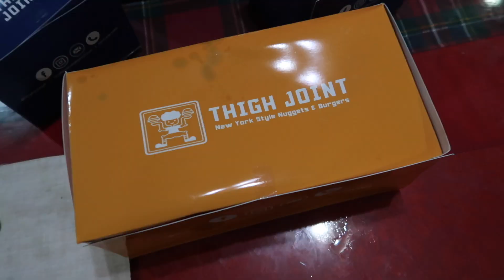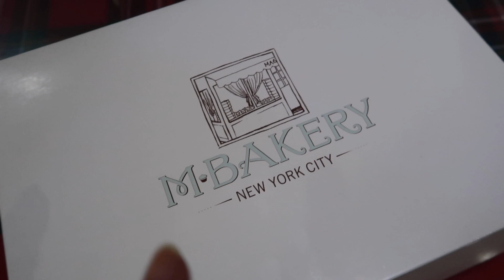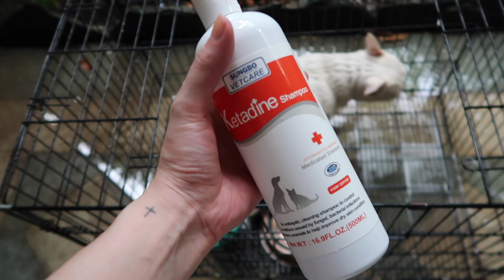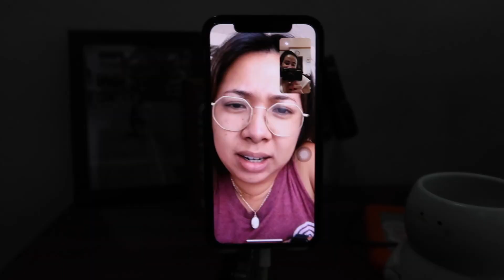A SUPER CHAOTIC VLOG | Vlogmas Day 7 | Karla Aguas